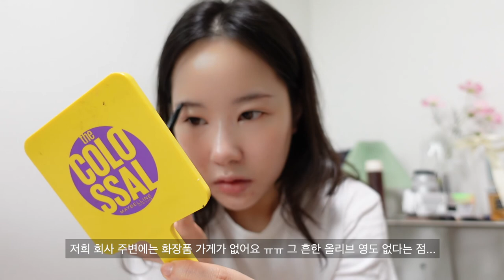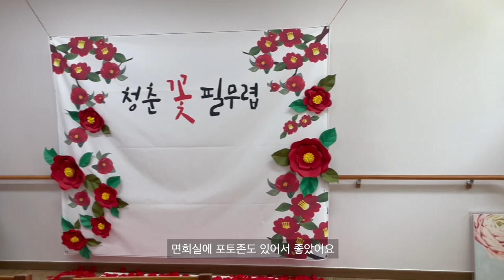어버이날 맞이 할아버지 할머니 만나러간날⎮딸로 청자몽 세럼&크림⎮프레비츠 비건 선크림 추천!